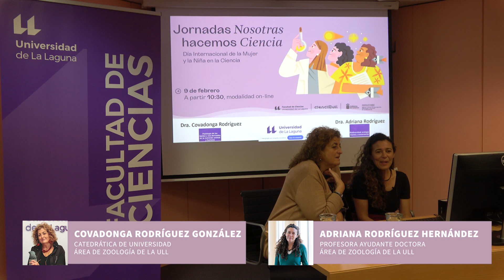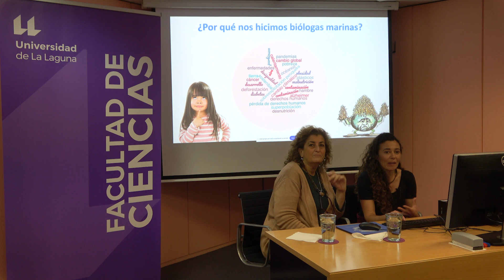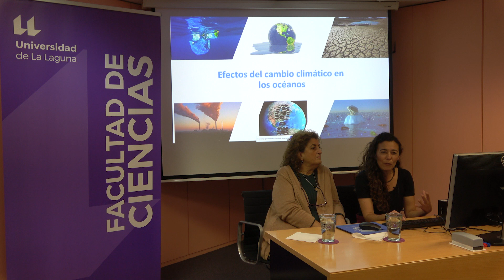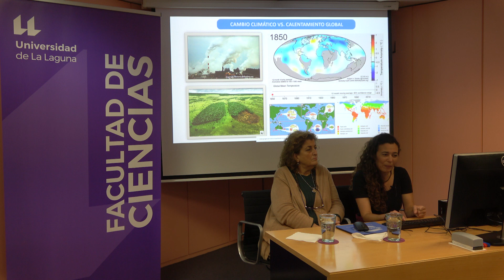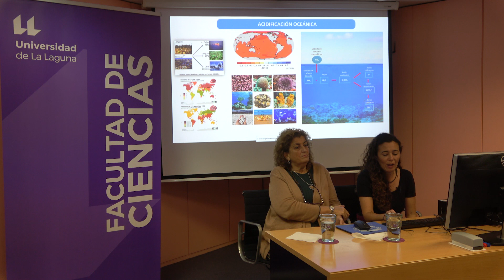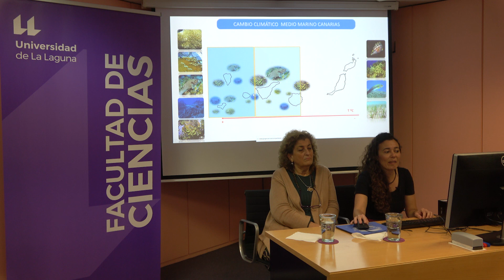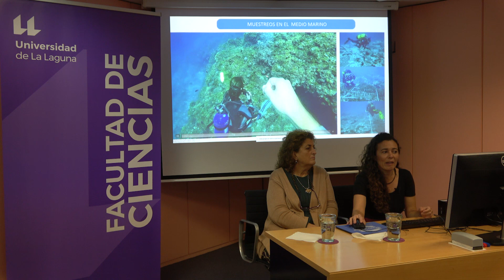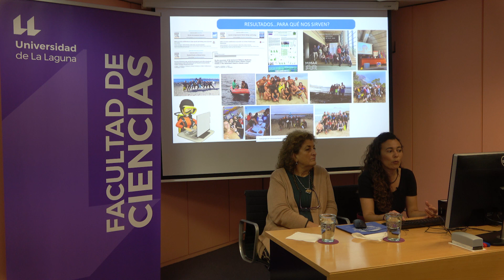[Nosotras hacemos ciencia 2024] Charla Covadonga y Adriana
Charla realizada por Covadonga Rodríguez y Adriana Rodríguez, catedrática y profesora ayudante doctora del área de Zoología de la Universidad de La Laguna, donde nos hablaron sobre cómo llegaron a ser investigadoras y a qué dedican su tiempo de investigadoras.

“Nosotras hacemos ciencia 2024” fue una actividad divulgativa promovida por la Facultad de Ciencia y la Unidad de Cultura Científica y de la Innovación de la Universidad de La Laguna (Cienci@ULL) con motivo del Día Internacional de la Mujer y la Niña en la Ciencia (11 de febrero de 2024). Cuenta con la colaboración de la Agencia Canaria de Investigación, Innovación y Sociedad de la Información del Gobierno de Canarias.

Esta actividad se desarrolló en modalidad virtual y contó con la asistencia de más de 1000 escolares de secundaria, bachillerato y formación profesional procedentes de 26 centros escolares de La Gomera, Tenerife, Gran Canaria, Lanzarote y Fuerteventura. En esta iniciativa participaron 3 investigadoras:

Charla con Covadonga Rodríguez – Bióloga Marina (Catedrática de la Universidad de La Laguna).
Charla con Bárbara Socas – Química (Profesora ayudante doctora de la Universidad de La Laguna).
Charla con Cecilia Hernández – Física (Presidenta del Comité Científico de la Agencia Espacial Europea).